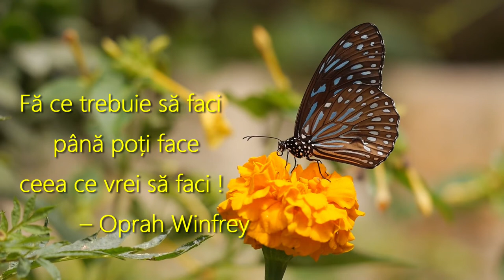fă ... ce vrei să faci